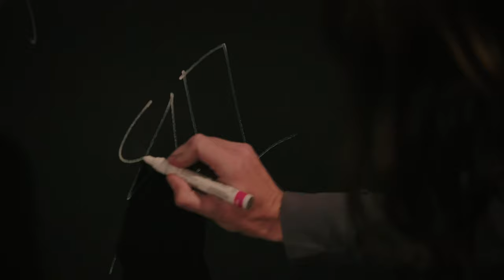The All-American Rejects - Audience Music Sessions - Full Show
Video Chapters -
00:00 - Intro
00:16 - Swing, Swing
03:40 - How the career is gone? Is it how you expected?
06:19 - Move Along
10:14 - Pressure due to second album
13:09 - Dirty Little Secret
16:15 - Recording of Move Along
20:12 - My Paper Heart
24:09 - Finding ourselves
25:23 - Sweat
28:35 - Kids In The Street
34:04 - It Ends Tonight
37:59 - Old and new fans
39:50 - Send Her To Heaven
43:06 - Touring, writing. Gives You Hell history
47:19 - Gives You Hell
50:50 - Working with labels.
51:54 - Outro